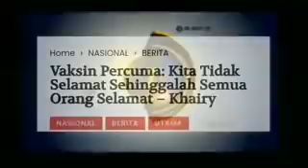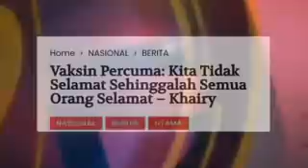KHAIRY JAMALUDDIN GEGARKAN MALAYSIA DENGAN PENGUMUMAN DASHYAT INI! PN MESTI TERKEJUT HABIS